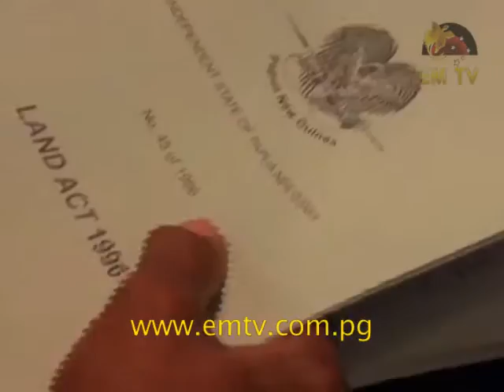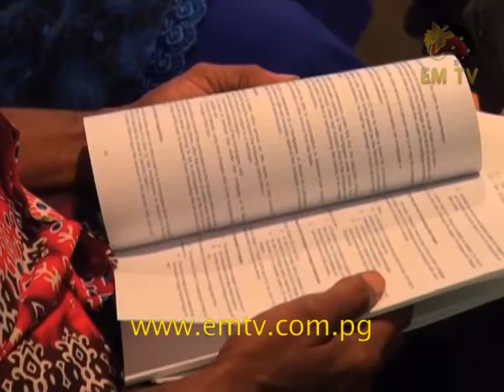Government to Give Priority to Papua New Guineans to Develop Own Customary Land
A National Land Review Act forum held in Kokopo this week is looking at giving priority to Papua New Guineans to develop their own land and not to be spectators.

Lands and Physical Planning Minister Benny Allan says the current land Act is old and needs to be reviewed and rewritten.

The new act will concentrate on phasing out the controversial SABL, that has become the center of landowner’s concerns in recent years.

The forum follows a backlog of land issues regarding exploitation of resources involving foreign developers.